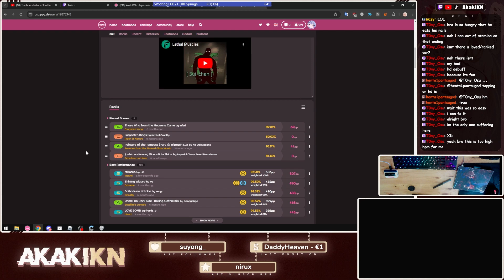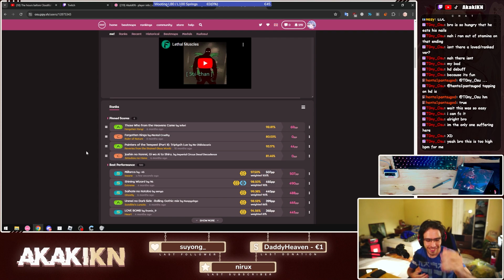MY FIRST 500pp PLAY